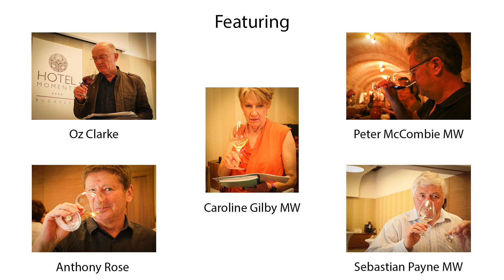Discover Hungary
Earlier this month I flew to Hungary following Oz Clarke, Anthony Rose, Caroline Gilby MW, Sebastian Payne MW, Peter McCombie MW and a prestigious team of UK experts and buyers with Nicolas Angelina Myriam Lombard Richard Ellison - discovering the magic and beauty in Eger, Tokaj and Villány Region 😀 winelover wine Wines of Hungary St. Andrea Borászat Gere Attila Pincészete Csányi Pincészet Barta Pince Vida Borbirtok Szepsy Heimann Családi Birtok Nimród Kovács Heumann Winery / Pincészet
More free Music to the people of the internet, use it in your Vlog or youtube video, but if u use it, link to this page! Keep those videos coming